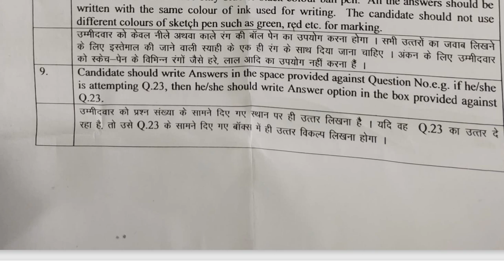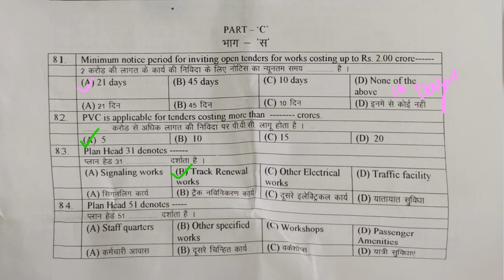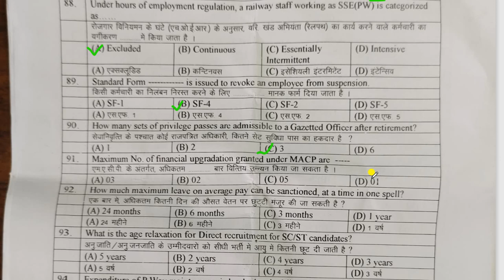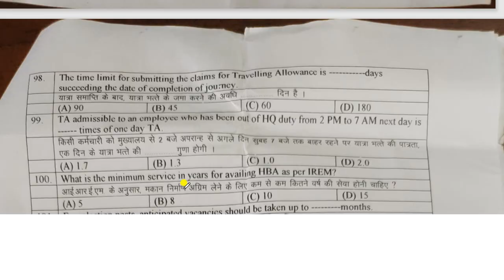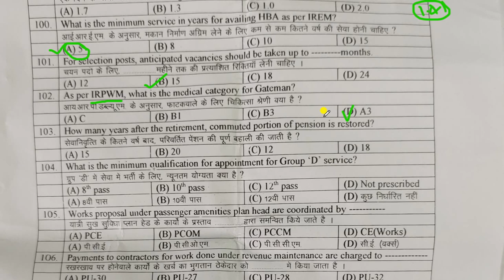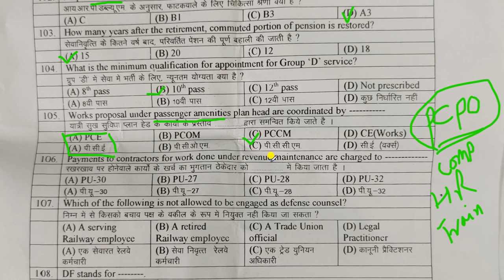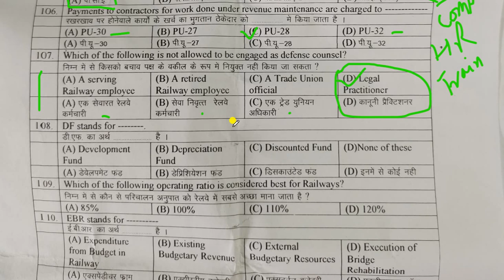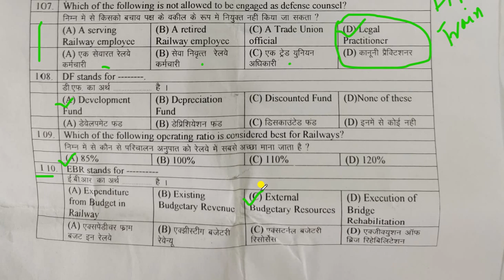PRE QULIFYING EXAM FOR 'LDCE (GROUP 'B' AEN 30% ) CIVIL ENGG.CENTRAL RAILWAY HELD ON : 26 FEB 2022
In this video, we will discuss the Question paper of  PRE QULIFYING EXAM FOR  'LDCE (GROUP 'B' AEN 30% ) CIVIL ENGG.CENTRAL RAILWAY  HELD ON :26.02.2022
Questions are EASY &  Moderate . Much care has been taken while preparing it, yet if any answer seems to be wrong, then comment on the comment box with the document or only WhatsApp on .
LINK OF THIS SUPPLEMENTARY SECTION TO THE GROUP 'B' POST OF REGULAR 70% APO QUESTION PAPER (WESTERN RAILWAY)  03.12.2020 :

You can join us on Telegram: - Telegram railwayexam.in All types of LDCE railways exam material... FOLLOW THE BLOGGER ON Railwayexamm.blogpost.com आप चाहे तो इस वीडियो को stop कर telegram के लिंक से इसके question पेपर को download कर और solve करने के बाद अपने answer ko verify कर सकते हैं। USEFUL LINKS FOR KNOWLEDGE
पूरा वीडियो देखिए और आपको कैसा लगा comment के माध्यम से हमें जरूर बताइए धन्यवाद।